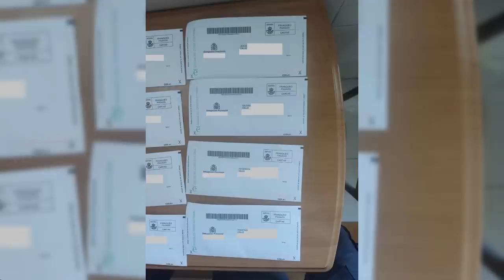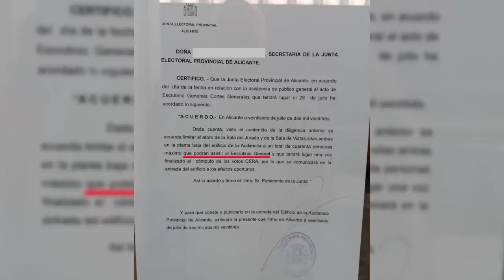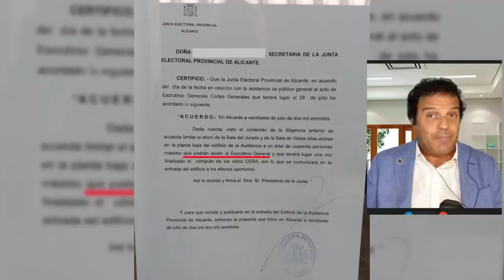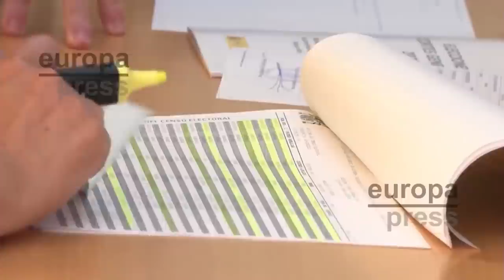💥SE PREPARA UNA QUERELLA CRIMANAL por PUCHERO en 23J💥: decenas de certificados censales falsificados